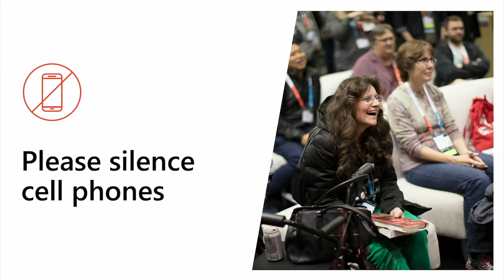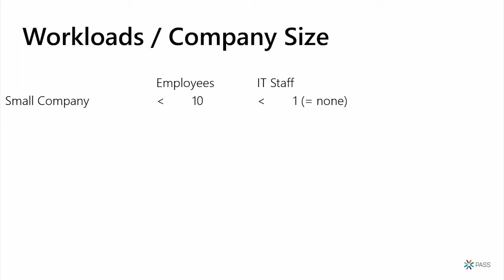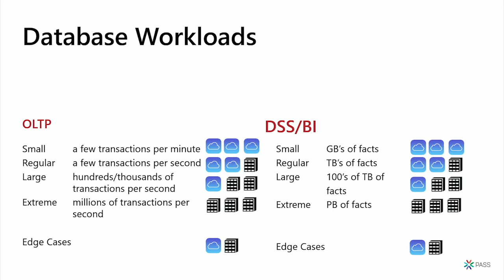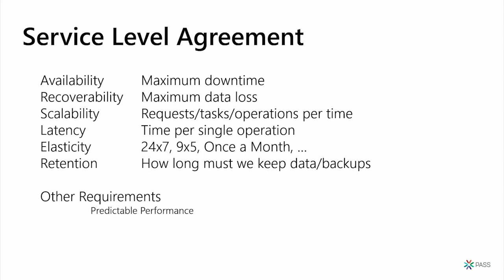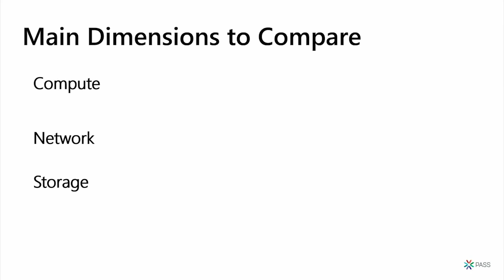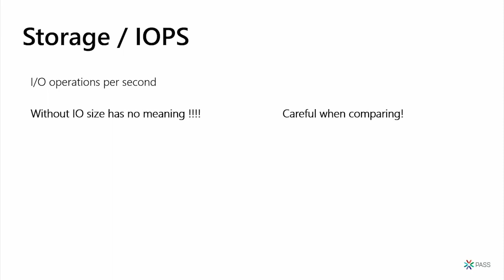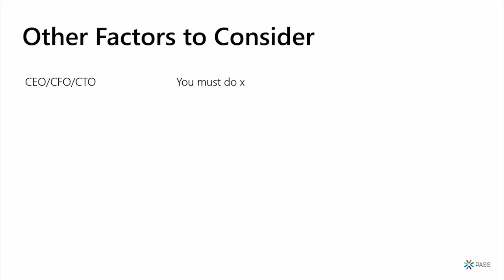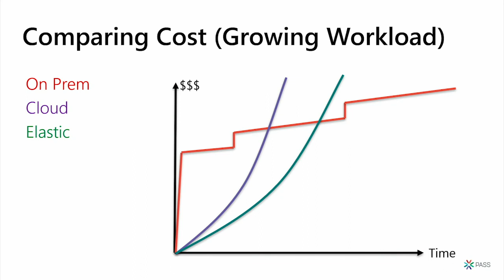Datacenter and/or Cloud - When to Use One, the Other, or Both - Thomas Grohser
As with all other items in your toolbox the datacenter (local or in the cloud) needs to be used correctly.     This session will show the various types and sizes of workloads, show you how to categorize them, look at the requirements of your SLA (Service Level Agreement), and find the right location (cloud, datacenter, hybrid) for the data. To wrap things up, we look at ways to validate that the SLA can be fulfilled and how to estimate and compare the costs.